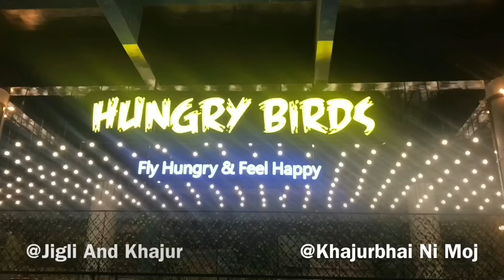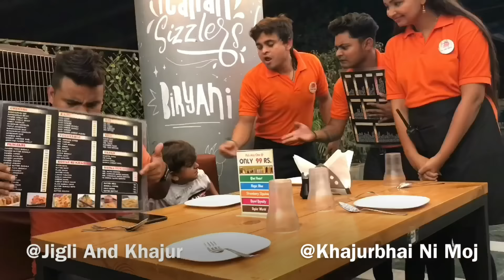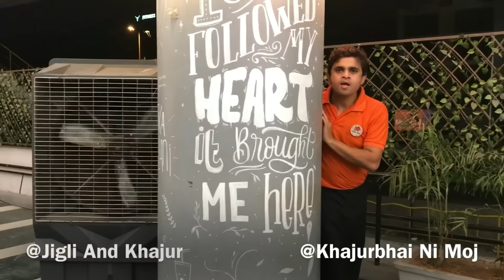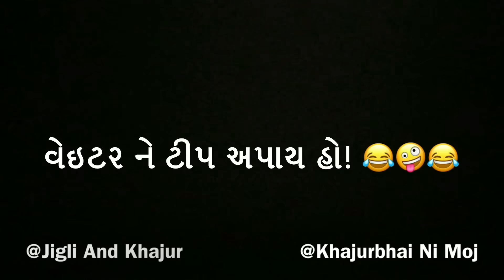વેઈટર - Khajur bhai ni moj - jigli khajur comedy video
Khajurbhai ni moj - વેઈટર

Title:વેઈટર
Artist - Nitin Jani, Tarun jani, Riddhi patel, Mahesh dada, Ankit patel, Bhavin variya, Savan chudhary
Concept & Direction - Nitin jani
Copyright: Samir joshi, Manoj bhuptani, Harsukhbhai

Follow Nitin jani on